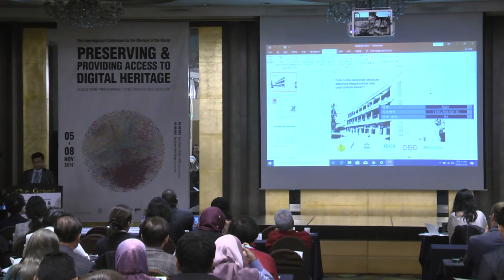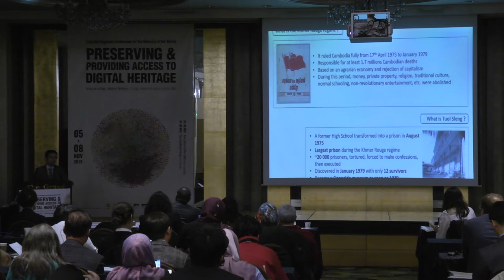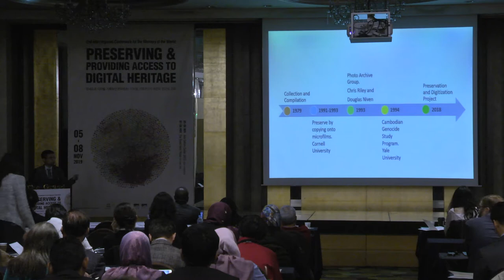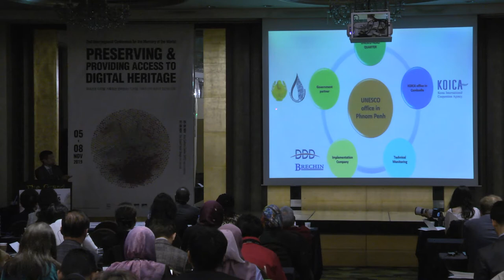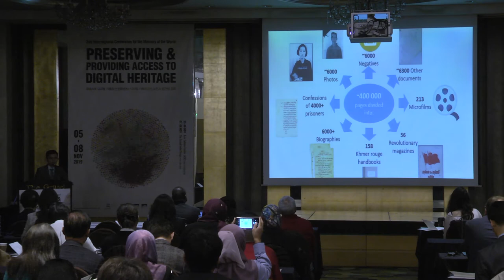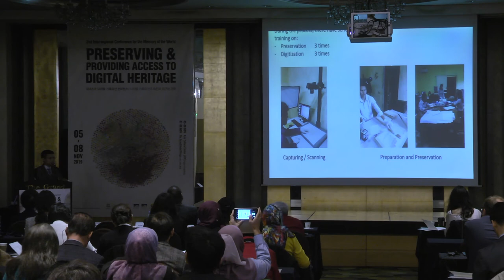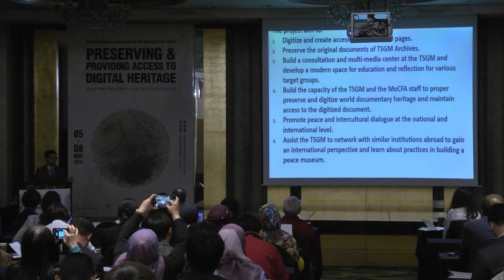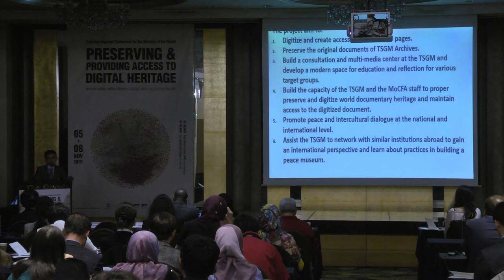Tuol Sleng Genocide Museum Archives Preservation and Digitization project.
Hang Nisay, Project and Planning Section Chief & Exhibition and Education
Program Coordinator Tuol Sleng Genocide Museum, Cambodia.

Tuol Sleng Genocide Museum Archives Preservation and Digtization
Project (TSGMAPDP) aims to digitize over 400,000 pages of
documents of the Toul Sleng Genocide Museum which were
enlisted on the UNESCO World Documentary Heritage List in 2009
The project is funded by Korea International Cooperation
Agency (KOICA).